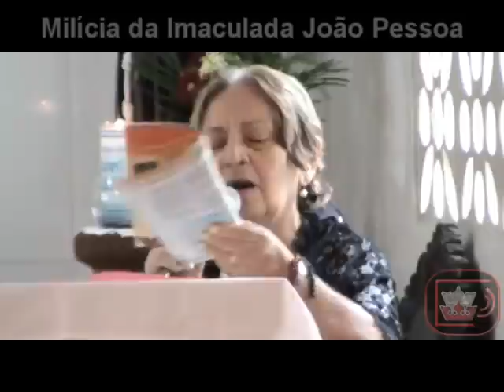Milícia da Imaculada:- João Pessoa - Padre Fábio Galdino - Missa MIJP - Casa de Maria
"Oferta de Amor", composições musicais administrado por: 47:52 One or more music publishing rights collecting societies  (Áudio substituído, devido aos direitos autorais).
Milicia da Imaculada: 31/08/2013 - Missa Milícia da Imaculada JP - Padre Fábio Galdino (Santa Rita) - cobertura: MILICIA DA IMACULADA - TV JAMPA Notícias oficial prado - tv jampa - tvjampa - portal folha do valentina - folha do valentina - prado tvjampa - radio.tvjampa - radiojampa - petrucio prado - jornal jampa noticias - milicia da imaculada jp - situado zona sul de joão pessoa